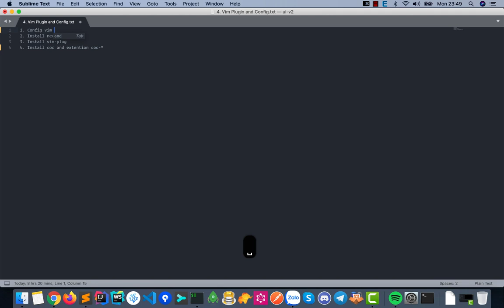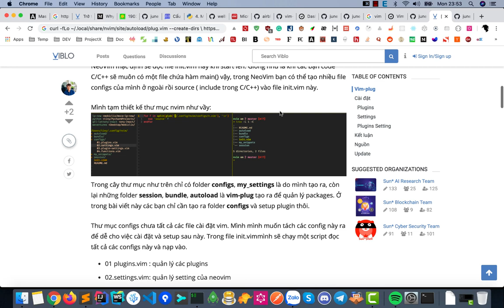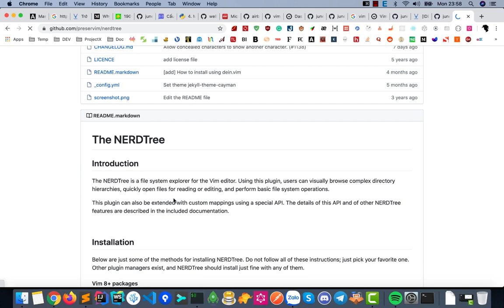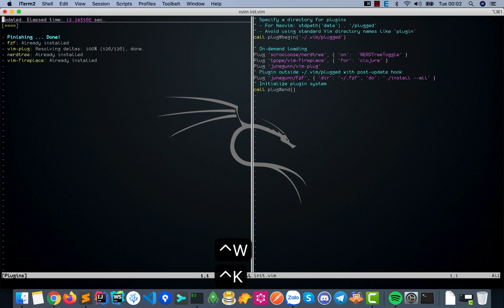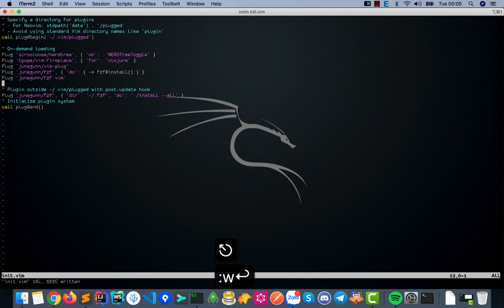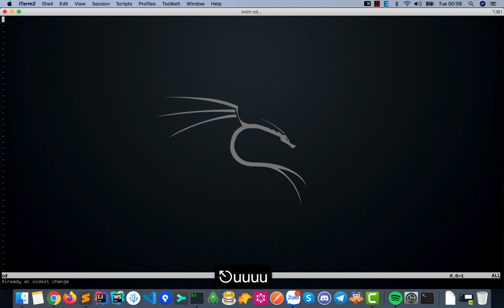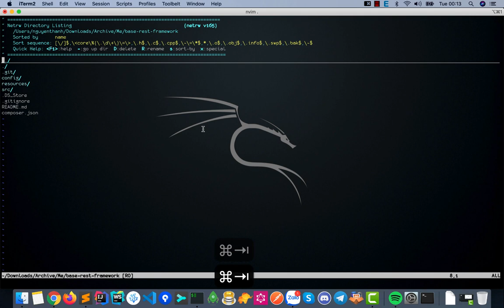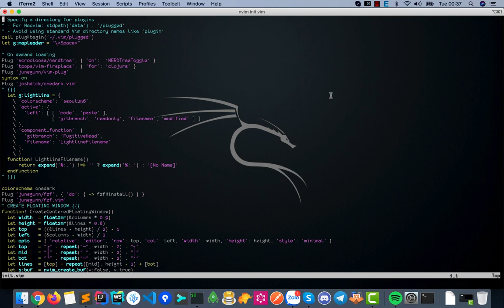Cài đặt Neovim và các config khác trong Vim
VIM là một editor nổi tiếng và được rất nhiều người ghét =))

Nói vậy không có nghĩa là không ai thích VIM, rất nhiều người thích sử dụng VIM và hầu như chẳng bao giờ thèm đụng tới những công cụ như Sublime hay Atom nữa.

Ưu điểm của VIM là mọi thao tác đều có thể thực hiện thông qua các phím tắt, vì vậy bạn không cần dùng tới con chuột khi dùng VIM nữa. Cũng chính vì vậy nên VIM có một lượng phím tắt đồ sộ đủ để làm nản lòng bất cứ ai có ý định học sử dụng nó.

Trong bài viết sau, mình giới thiệu một số phím tắt cơ bản đủ để bạn có thể thao tác trên VIM một cách bình thường, thực hiện các tác vụ di chuyển con trỏ, chỉnh sửa tài liệu. Dần dần, sau khi đã quen với cách sử dụng VIM rồi, chúng ta sẽ đi tiếp sang bài giới thiệu nâng cao hơn về các chức năng khác của VIM.